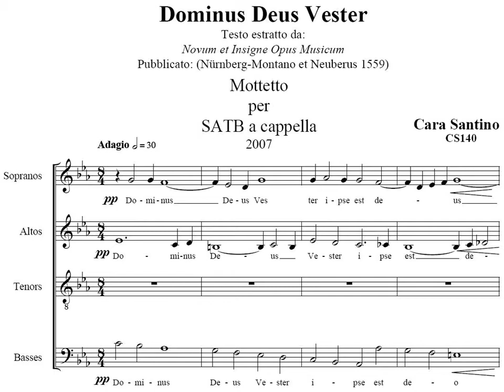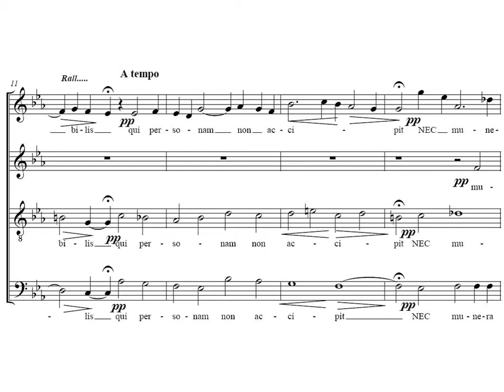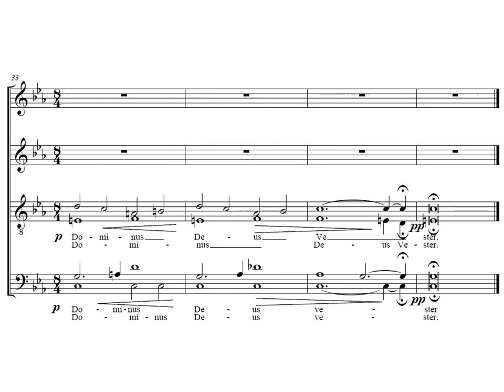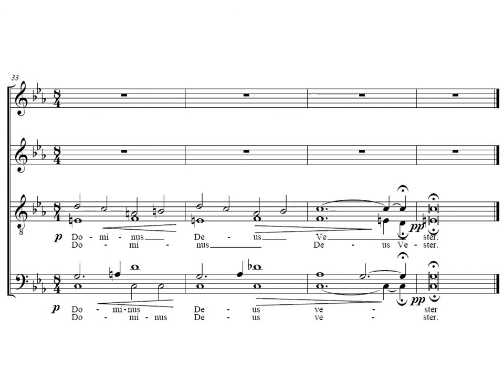Dominus Deus Vester - Motetto per SATB a cappella - Santino Cara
Motet for SATB a cappella
Op.CS140 - Rome, 2007